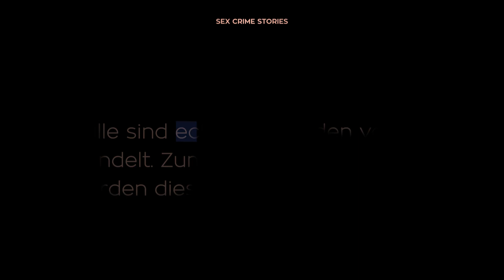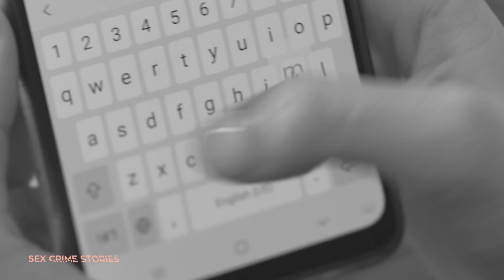Schamhaar-Fetisch mit Folgen | S*x Crime Stories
In Beas Beziehung herrscht Flaute im Bett. Deshalb entscheidet sie sich für ein heißes Sex Date mit dem gut aussehenden Ansgar. Doch was sie nicht weiß, Ansgar hat einen skurrilen Fetisch, der sie am Ende bei der Polizei landen lässt.